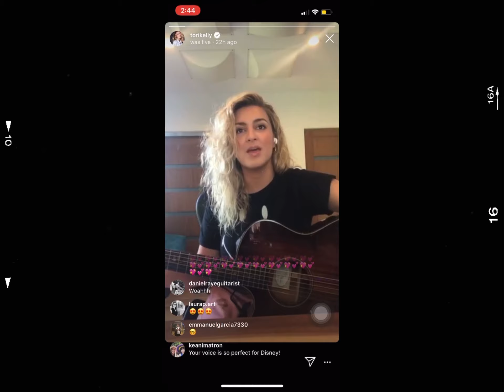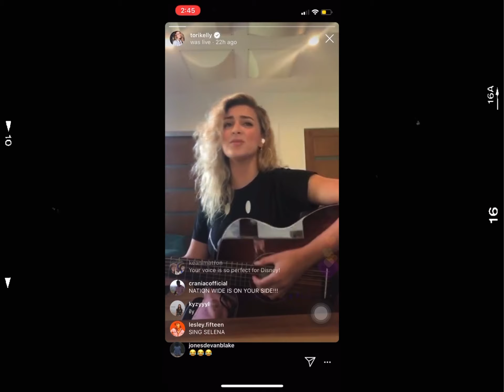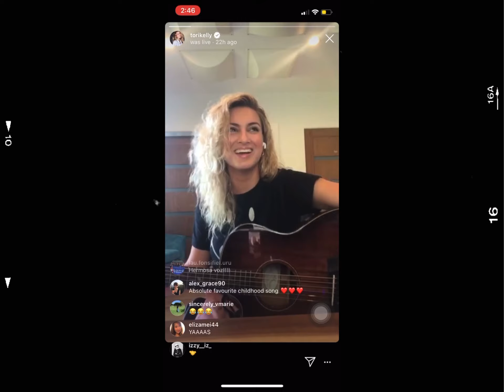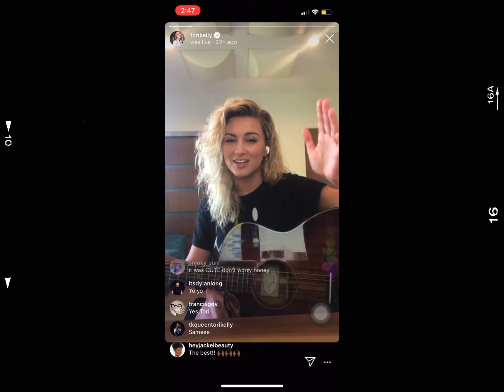Tori Kelly • Reflection (Christina Aguilera) QuaranTeaWithTori ✨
April 18, 2020 • Instagram Live